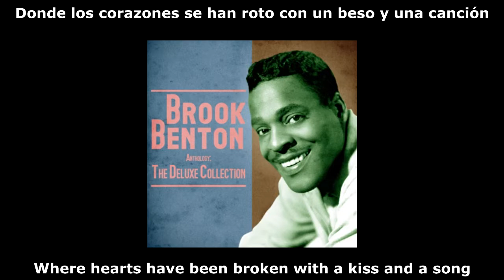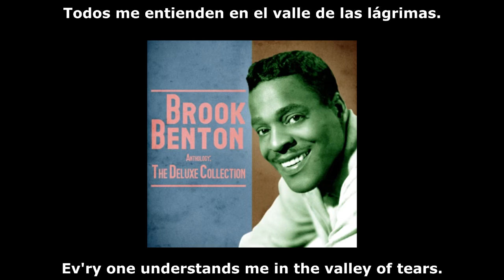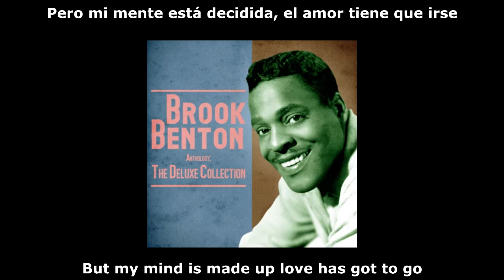Brook Benton Valley of Tears (1962) Texto inglés español